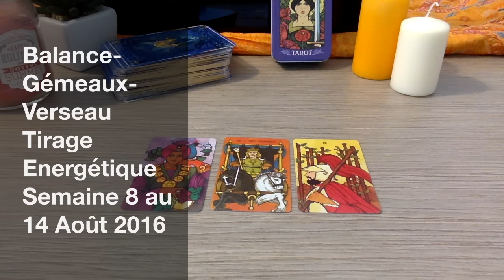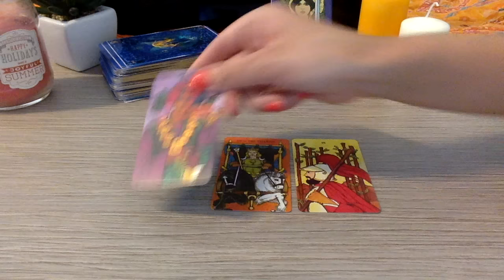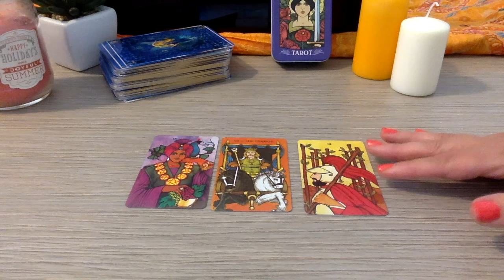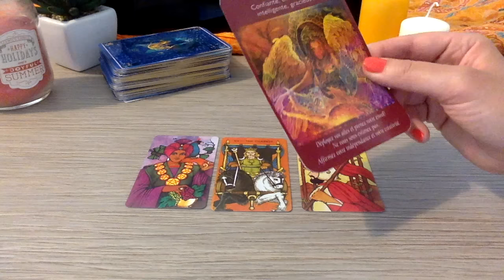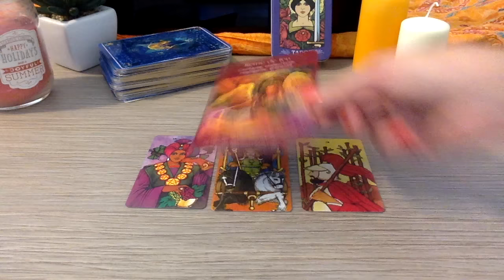Balance-Gémeaux-Verseau Tirage Energétique Semaine 8 au 14 Août 2016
Consultez votre taroscope  énergétique de la semaine du 8 au 14 août 2016  grâce au tarot de Morgan Greer et au tarot des Anges.
 Il s'agit d'une tendance générale sur les énergies de la semaine et non un tirage personnalisé ou une prédiction , vous pouvez également visionner le taroscope de votre ascendant.
Merci à vous tous, très bonne écoute et belle semaine !